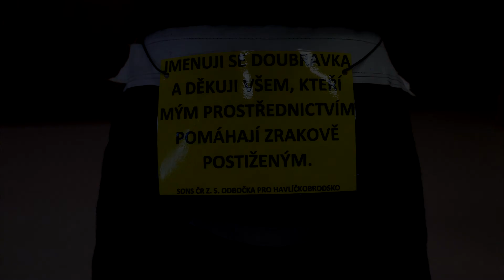Sbírka pro zrakově postižené ve ždíreckém Albertu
Bezmála 20 tisíc korun jste přispěli do pokladny v OD Albert ve Ždírci nad Doubravou. Za mince vhozené do plyšového pejska vám všem patří obrovský dík. Nejenom od vedení města, ale především od organizace SONS ČR, které peníze pomohou při práci se zrakově postiženými a nevidomými lidmi.